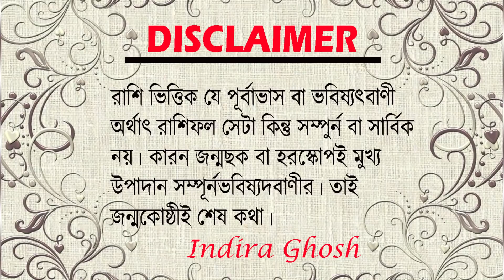Sagittarius Rashifal January 2022 ।। ধনু রাশির জানুয়ারী মাসের রাশিফল ।। কেমন যাবে ধনু রাশির ?